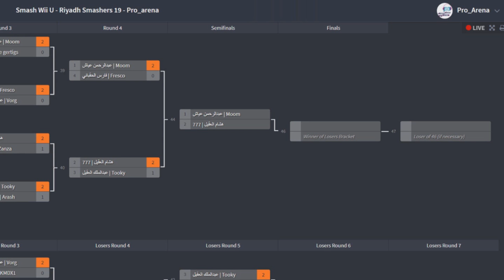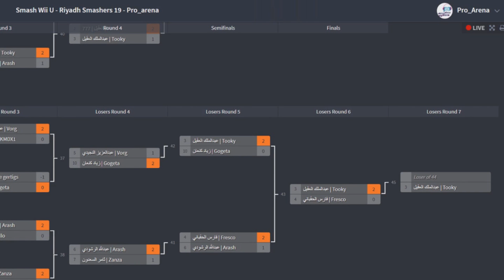RS19 10 Tooky VS FRESCO